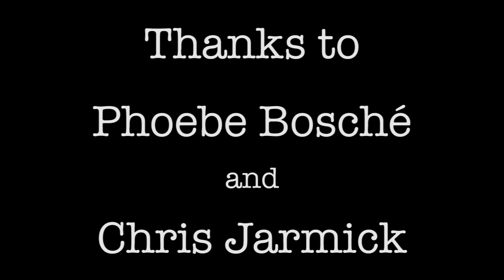Thomas R Prince reads from his book Paper House at BookTree Kirkland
Threadbare Rag Productions